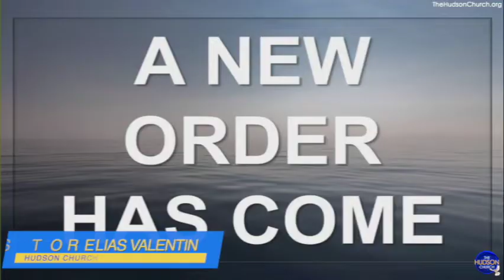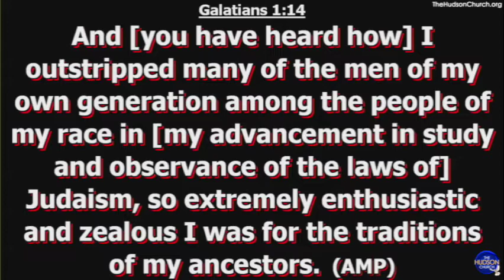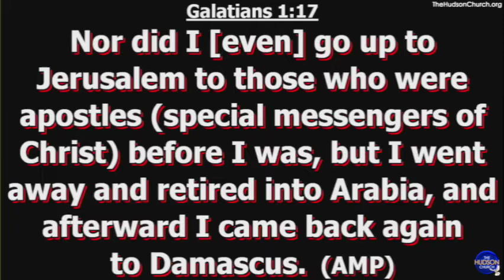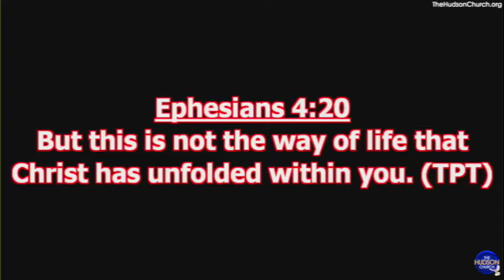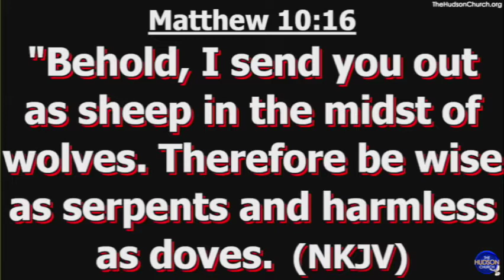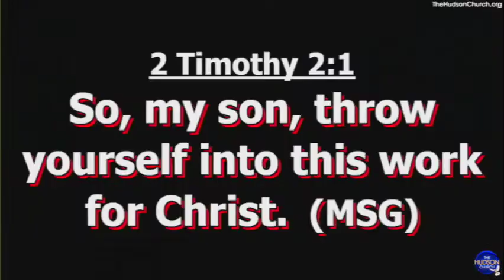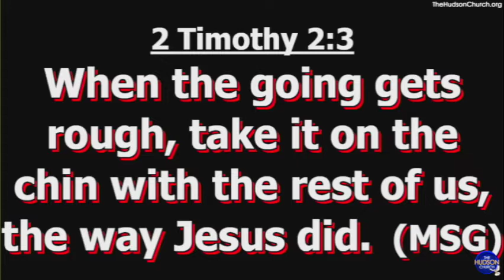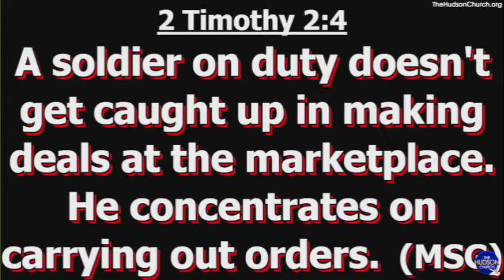"Let Go Of The Ancient Man" Pastor Elias Valentin Hudson Church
"Let Go Of The Ancient Man"
Pastor Elias Valentin